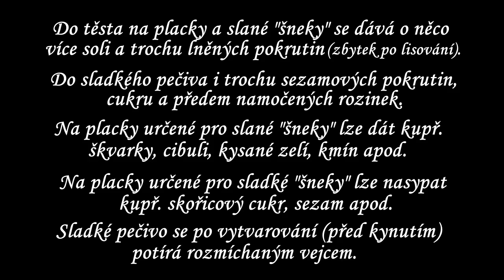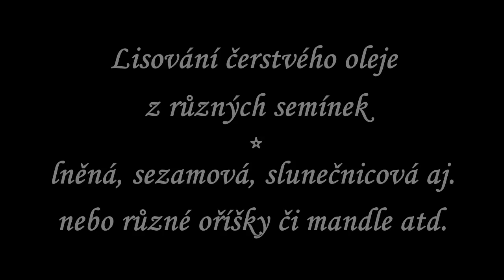Praktická ukázka pečení různých druhů placek a dalších dobrot - Vít Syrový